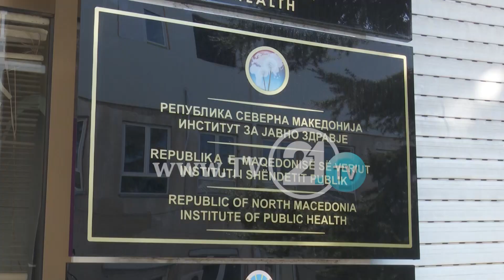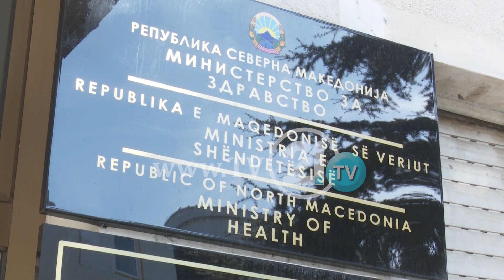БЕЗБЕДНОСНИ МЕРКИ НА ГРАНИЦА ПОРАДИ КОРОНАВИРУС, ИЗОЛАЦИОНА СОБА ЗА ПАТНИЦИ ОД РАЗЛИЧНИ ДРЖАВИ